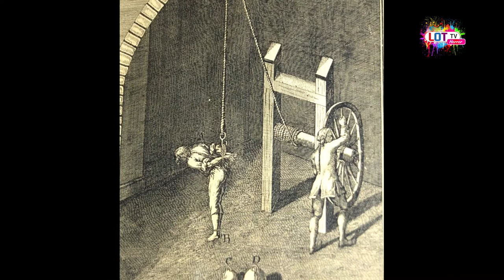Ancient Punishments - நீங்கள் நினைத்து கூட பார்த்திராத தண்டனைகள்-World of Horror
Human rights activists shout against hanging these days. But how convicts were subject to punishments in Ancient world - Want to know? Watch this video. Horrific punishments. If at all even one of these punishment is meted out to Rape convicts , the word "Rape" itself will get abolished from dictionary. If you like it, please share it.